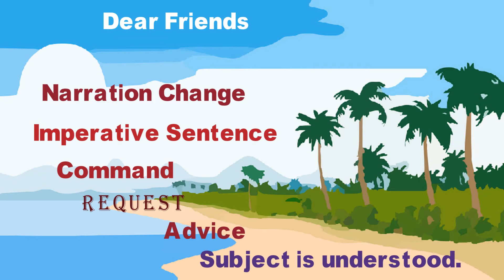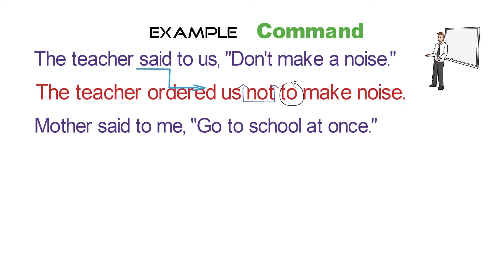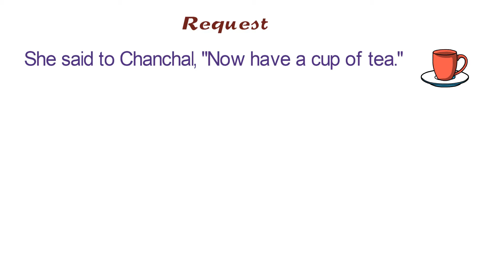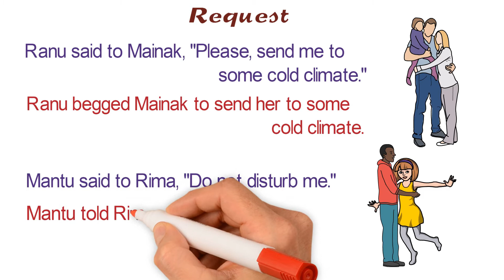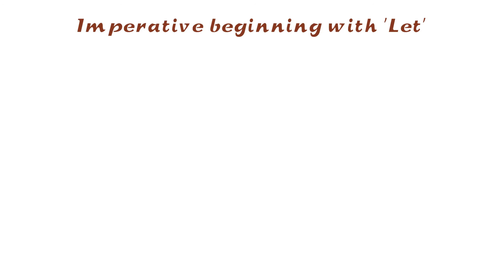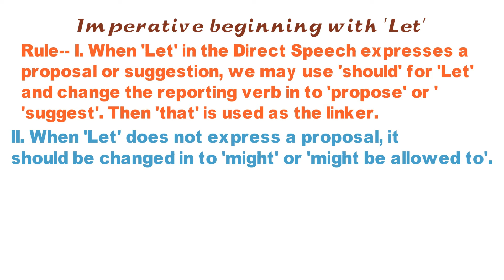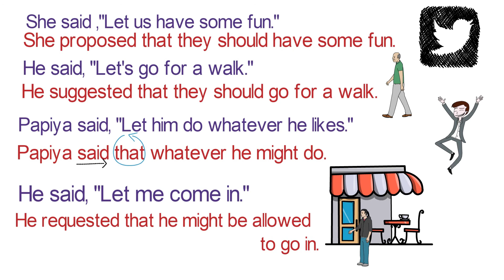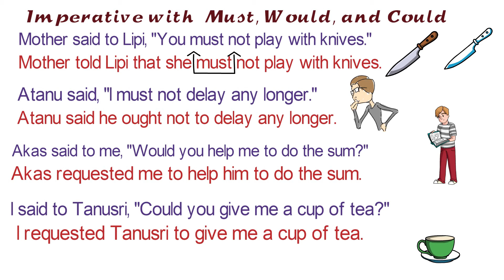Narration Part-III দিয়ে 25 Daily Use Sentences | Bengali to English Speaking Course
Bengali to English Speaking Course. 25 Daily use sentences with Narration change. The Rules of Narration Change of Imperative Sentence. Easy method  is applied here to change Direct Speech to Indirect Speech.The examples will be helpful to learn Spoken English.